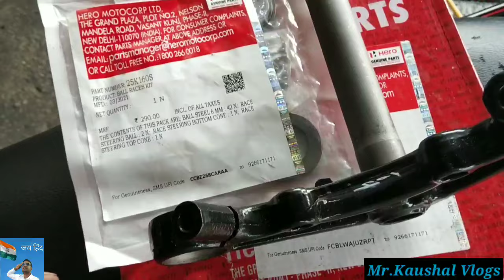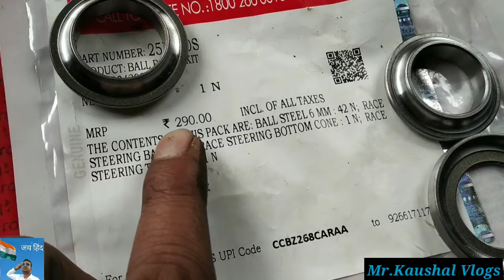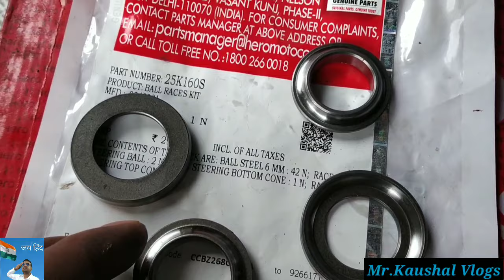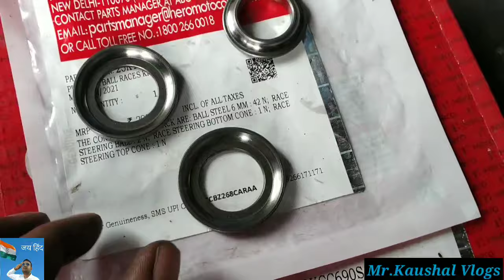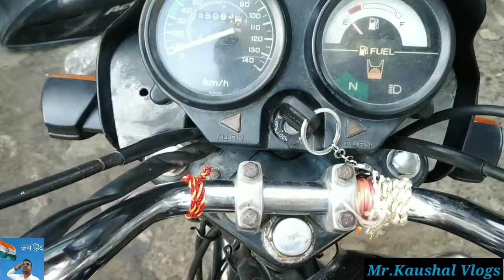splendor plus ka handle T kaise change karen/स्प्लेंडर प्लस cone सेट फिटिंग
splendor plus cone set change